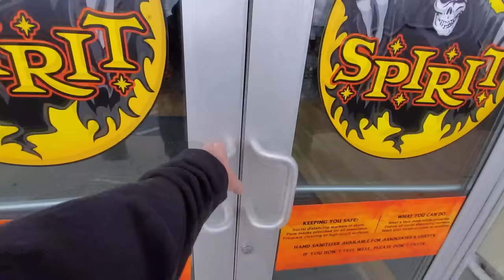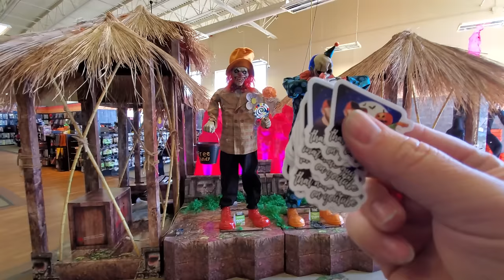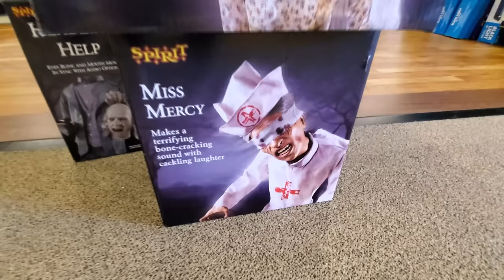SPIRIT HALLOWEEN 2020 inside ABANDONED MC SPORTS MEDINA OHIO